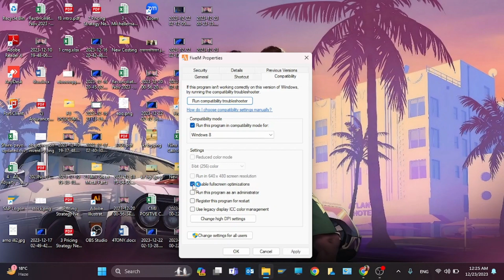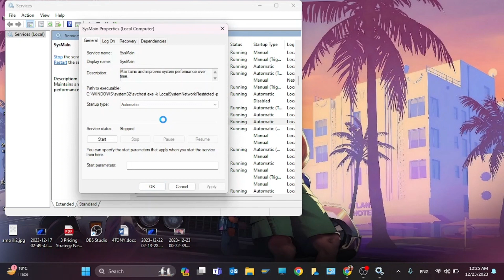Best Fivem Graphics Settings For Low End PC | More FPS Fix Lag | Tutorial 2024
"Optimize Your FiveM Experience! Best Graphics Settings for Low-End PC (2024)"

Description:
🚀 Elevate your FiveM gameplay on a budget! Discover the best graphics settings for low-end PCs in this comprehensive guide. We'll show you how to enhance performance without compromising visual quality. Whether you're navigating the virtual cityscape or diving into intense roleplay scenarios, these tweaks will ensure a smoother and more enjoyable experience.

🔧 Dive into the world of graphics optimization as we explore key settings tailored for lower-end hardware. From adjusting texture quality to fine-tuning post FX, we'll guide you step by step, helping you strike the perfect balance between performance and aesthetics.

🔗 Unlock the full potential of your gaming setup with download links provided for a FiveM graphics mod/enhancer and the Visual C++ Redistributable Package.

📈 Implementing these settings will help you achieve optimal performance without sacrificing the immersive visuals that make FiveM such a captivating platform. Maximize your frame rate and minimize lag with these essential adjustments for low-end PCs.

Have questions or suggestions? Drop them in the comments below!

Wishing you an optimized and immersive FiveM experience on your low-end PC. 🎮✨